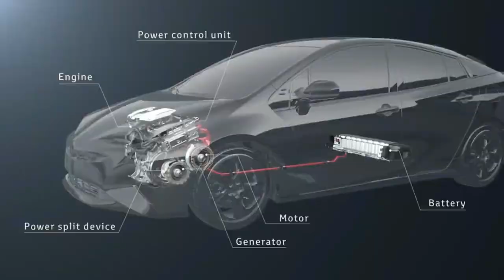Avoid These Car Modification Blunders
গাড়ি উঁচু করা কি ঠিক হবে? | CAR MODIFICATION | LOW GROUND CLEARACE CAR
গাড়ি উঁচু করা কি ঠিক হবে?
Key moments:
Video link;